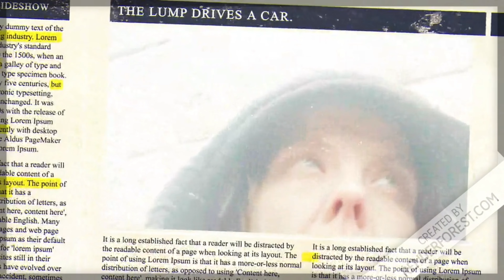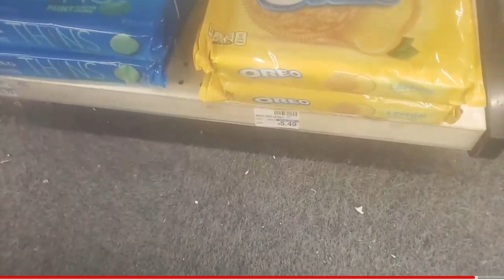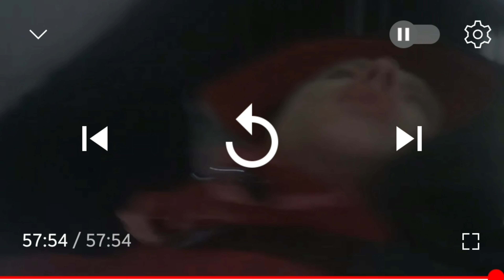stopthesimpsandhussies Sunday Re-crap!!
A bit of personal commentary. Voice over on top of condensed video clips.

No apologies for my opinions. 🙂

Have a Good-damn Monday!! ❣